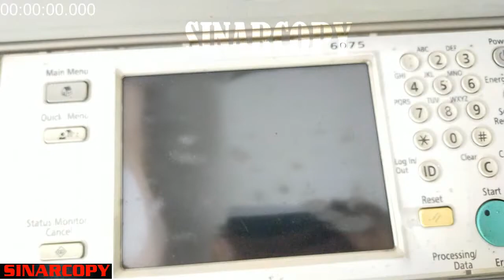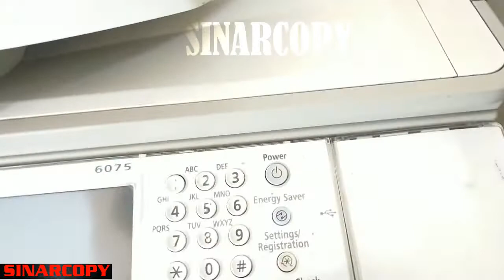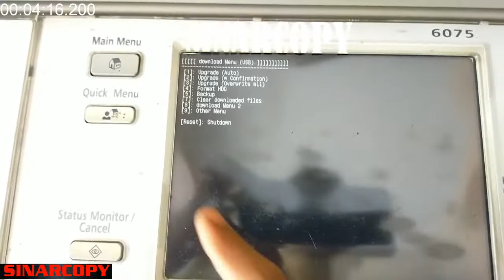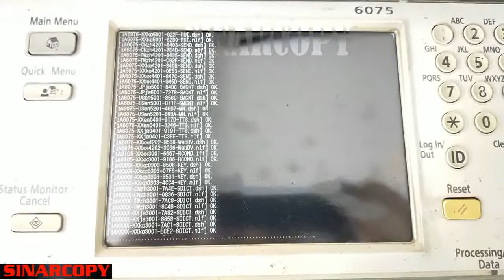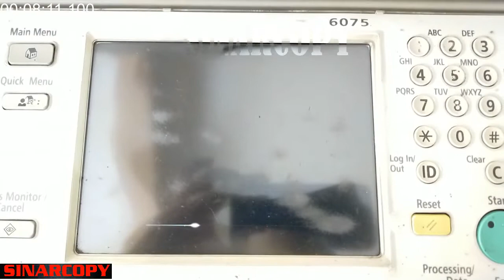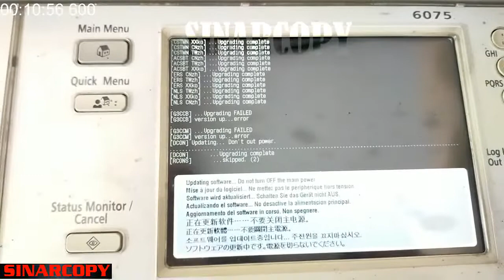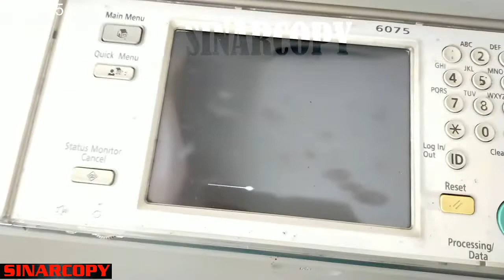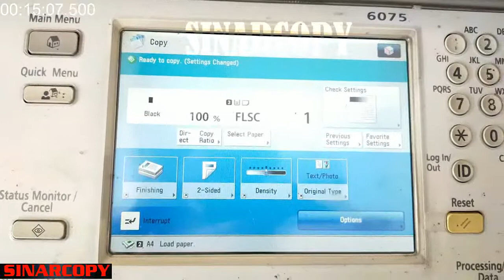cara instal hardisk ira advance 6075/6275 langsung dimesin dengan boot flasdisk usb ! error 602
cara instal hardisk mesin fotocopy ira advance all tipe langsung dimesin dengan boot flasdisk tipe ira 6075/6275/6055, cara paling mudak instal hardisk mesin fotocopy, dengan bootable flasdisk instal hardisk mesin fotocopy canon all tipe mulai dari mesin ir / ira advance 6075 / 6275 dll, cara instal hardisk mesin fotocopy tipe IR 6570/5000.
solusi instal hardisk mesin fotocopy dengan langkah cepat iri biaya karena error 602 bisa dilakukan sendiri tanpa membeli hardisk baru yang lumayan mahal, tahapan instal hardisk mesin fotocopy canon ira advance 6075 / 6275.